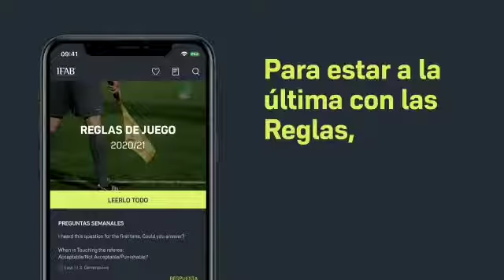Descubre la app de IFAB sobre las Reglas de Juego⚽️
Reglas de Juego 2020/21 en la app del IFAB con nuevas funciones para conocer mas facilmente el Reglamento de Futbol